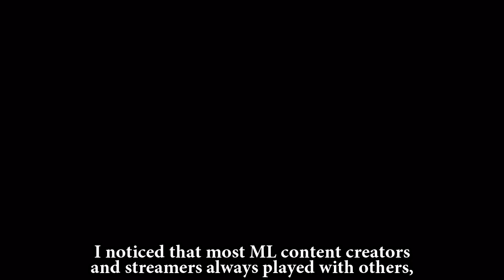This Was The Main Reason Why I Started Playing SOLO